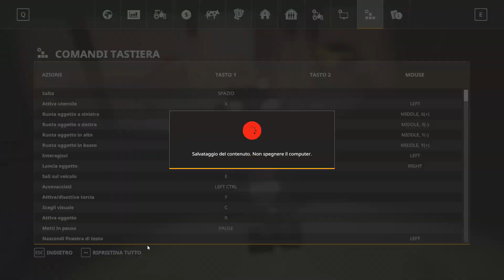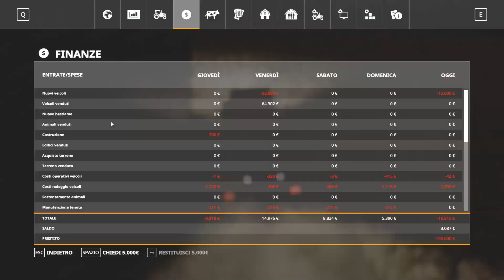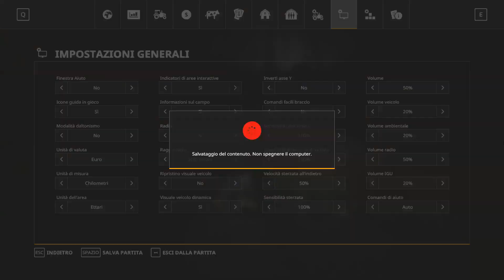FS19 | Felsbrunn | Harvesting Soybeans & Selling It! | 01x04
Hello everyone, in this video I harvested soybeans and sold it to make enough money to pay off the debt with the bank.